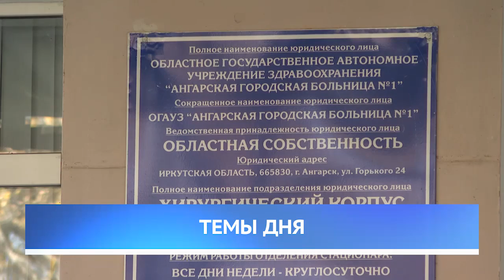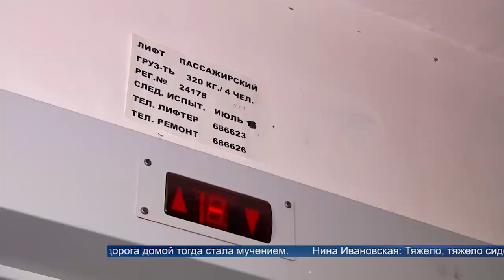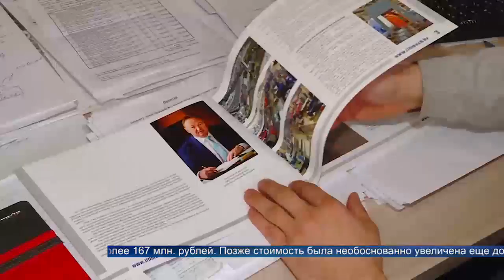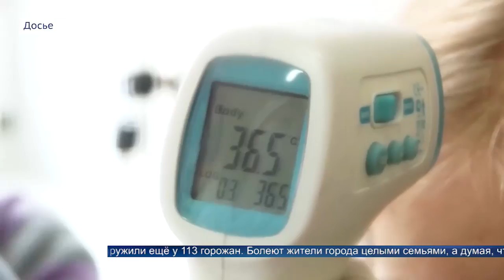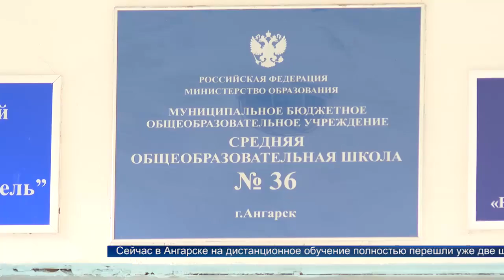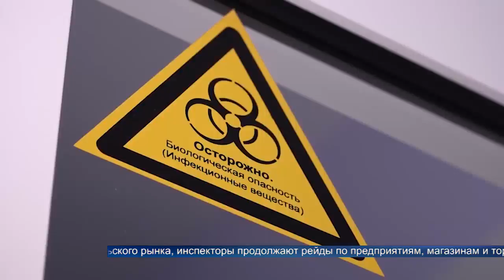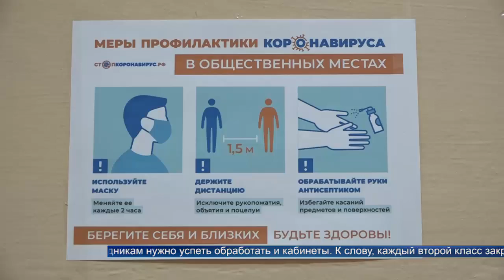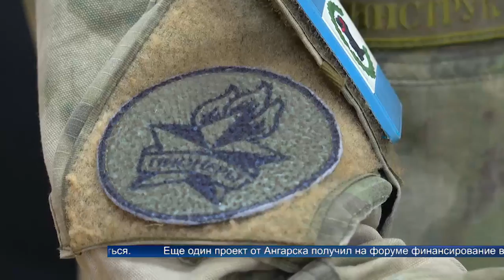«Местное время» 29 сентября 2020 Вечерний выпуск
Сегодня в выпуске:

Андрею Левченко предъявили обвинение в мошенничестве. За крупное хищение ему может грозить до 10 лет лишения свободы.

Ангарск в лидерах по заболеваемости Ковид. Врачи готовят дополнительные койки.

Инфекция ставит под угрозу учебный год.
На дистанционный режим перешли две школы и три класса.

И с уважением к подвигам. В округе стартовала реставрация памятников.